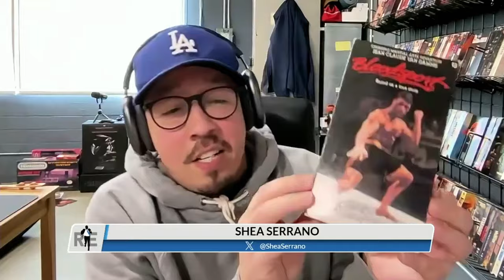‘Six Trophies’ Host Shea Serrano Talks Wemby, Clippers Logo & More with Rich Eisen | Full Interview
‘Six Trophies’ podcast co-host Shea Serrano and Rich Eisen discuss the Los Angeles Clippers’ new logo, the top stories in the NBA, and his deep collection of vintage VHS movies.